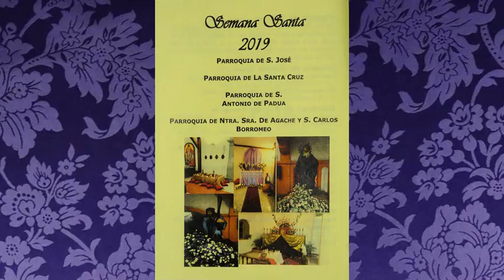Repique de Campanas - Vigilia Pascual - El Escobonal (Güímar) - 21 de abril del 2019.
Canto del Gloria junto al Repique de campanas de la Iglesia de San José de El Escobonal (Güímar - Tenerife), el domingo 21 de abril del 2019 a las 0:00 horas de la noche, durante la Santa Misa de la Vigilia Pascual del Sábado Santo.

Vídeo:

(00:00) Intro de la Semana Santa 2019.
(00:54) Comienzo del vídeo con el canto del gloria.
(01:24) Repique de Campanas.